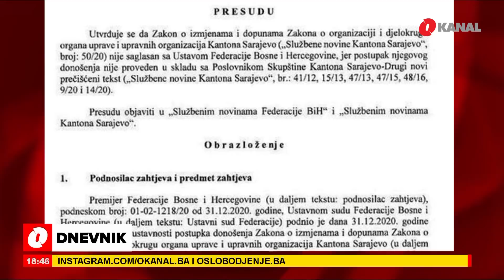O Dnevnik - 9.3.2021.